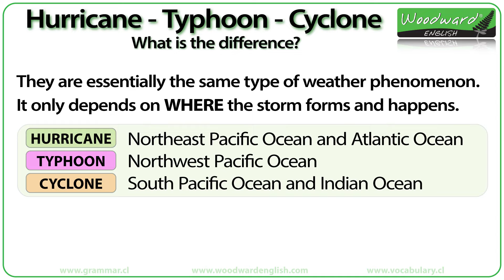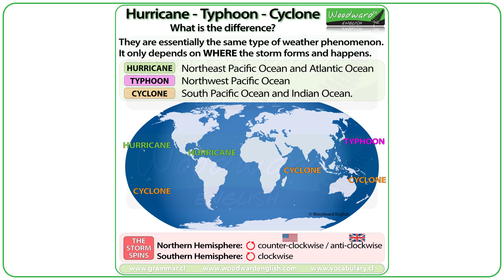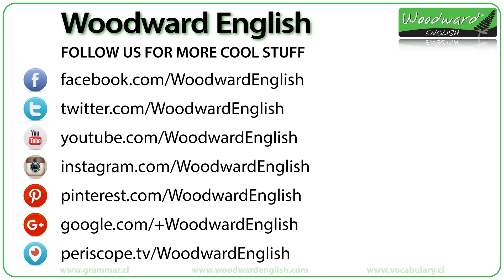Hurricane, Typhoon, Cyclone - What is the difference?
What is the difference between a hurricane, a typhoon, and a cyclone?

We look at where each weather phenomenon forms and takes place (on a map), and we also look at how the direction of a hurricane / typhoon / cyclone spins in a different direction depending on whether it happens in the northern hemisphere or the southern hemisphere.

We also quickly look at the difference between American English and British English when talking about something moving in the opposite direction to clockwise. Is it counter-clockwise or anti-clockwise?
What is the difference between counter-clockwise and anti-clockwise?

Here are the sections of this lesson:
0:00 Introduction
0:12 What is the general difference?
0:40 Where do hurricanes happen?
1:00 Where do typhoons happen?
1:10 Where do cyclones happen?
1:22 World map of where hurricanes/typhoons/cyclones happen.
2:04 Direction a hurricane spins / Direction a typhoon spins
2:27 Direction a cyclone spins
2:36 Question for you
2:49 Summary Chart

Rob Woodward
Howick
Auckland 2145
New Zealand

- Rob Woodward